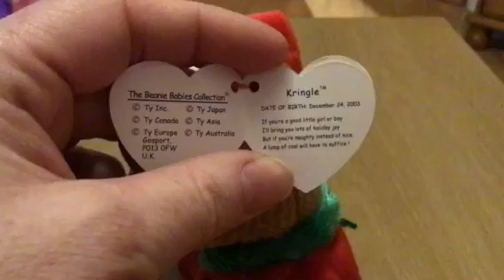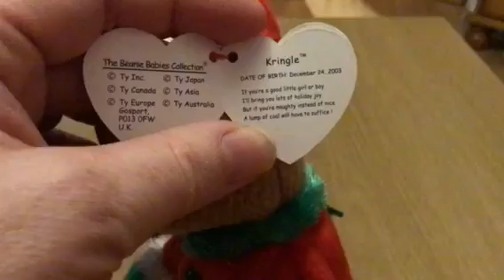Kringle the Beanie Baby Christmas